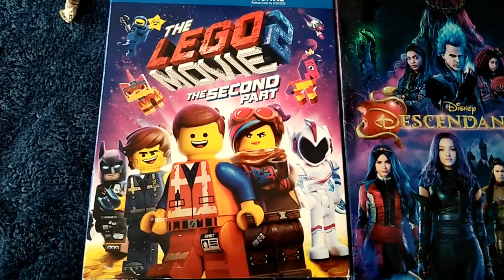Christmas toys Star Wars t-shirt and Lego movie 2 and descendants 3